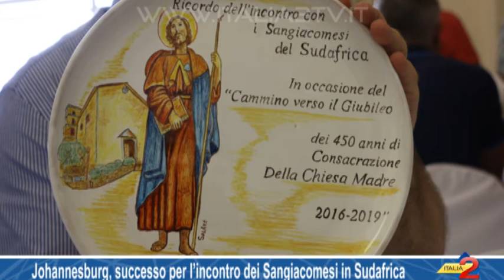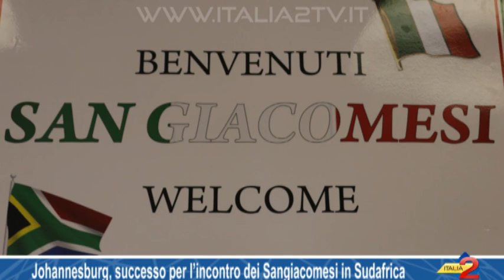Johannesburg, partecipazione ed emozioni per l’incontro dei Sangiacomesi in Sudafrica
Johannesburg, partecipazione ed emozioni per l’incontro dei Sangiacomesi in Sudafrica. 21/02/2018